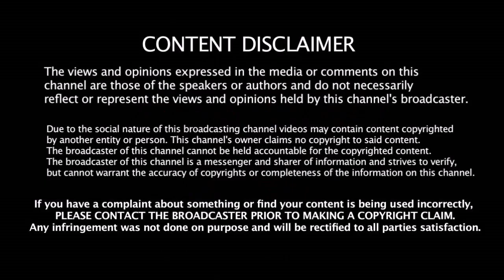IND vs NZ 3rd T20 Playing XI இளம்வீரருக்கு வாய்ப்பு ?? Kohli எடுத்த அதிரடி முடிவு என்ன ??